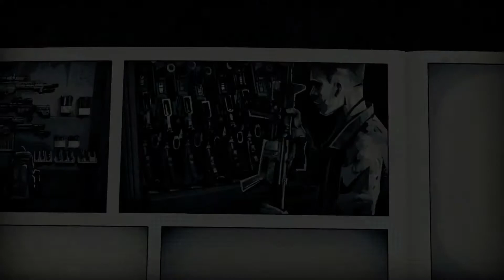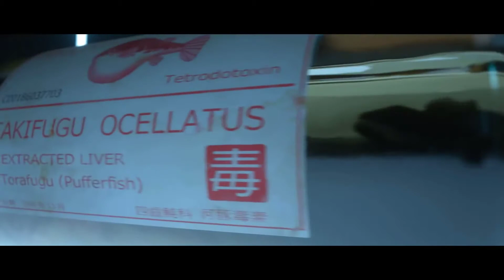August 29 SWITCH ESHOP SALES and HITMAN FREE GAME on Epic Store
Hitman 2016, 100% off